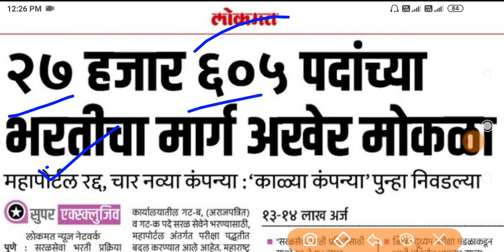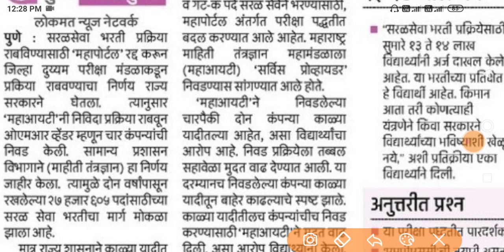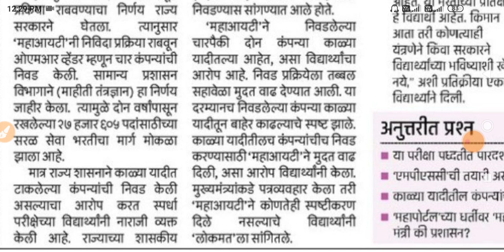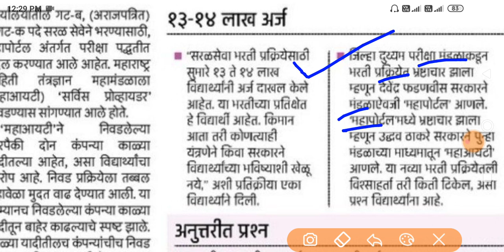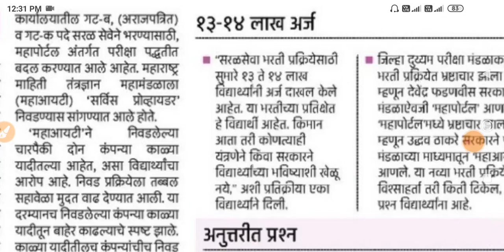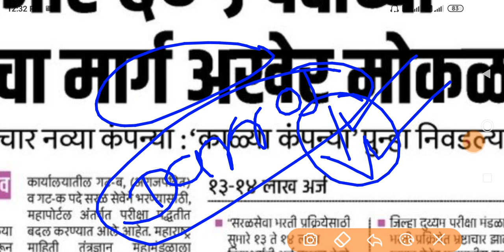आरोग्य विभाग भरती २०२० | 27,605 पदांचा मार्ग मोकळा 🤑💍| Arogya Vibhag Bharti 2020 | NHM Bharti 2020